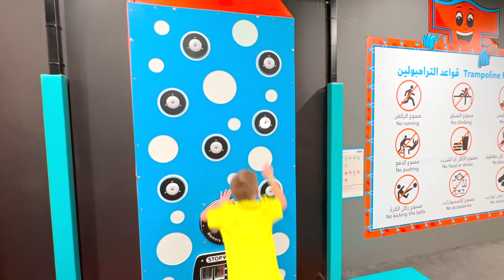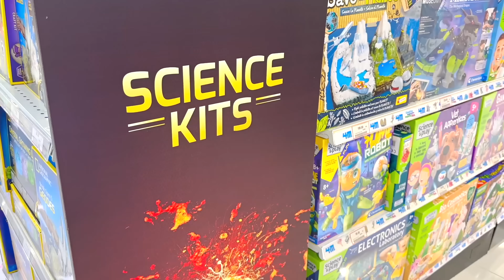Roma descubre actividades increíbles para un fin de semana inolvidable!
Roma muestra lo activo y útil que es su día libre. Divertidas actividades de fin de semana para niños.